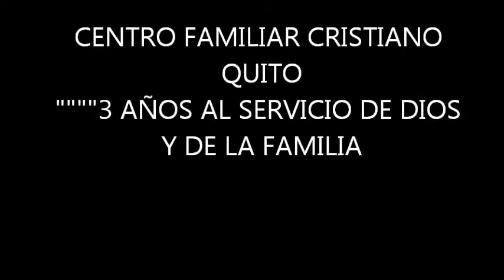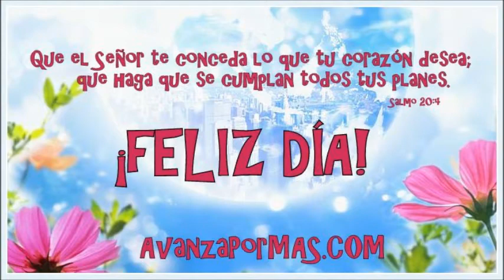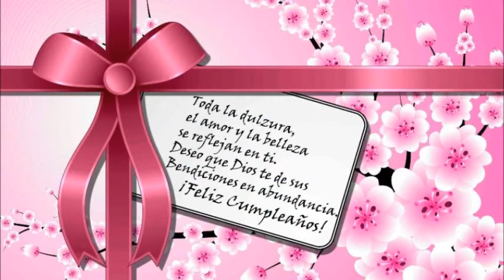CENTRO FAMILIAR CRISTIANO QUITO AÑO 2012-2013....UN SITIO IDEAL PARA UNA TRANSFORMACION INTEGRAL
DIOS HA SIDO BUENO EN GRAN MANERA 3 AÑOS YA AL SERVICIO DE DIOS Y DE LAS FAMILIAS. GRACIAS DIOS POR TU BENDICION Y RESPALDO